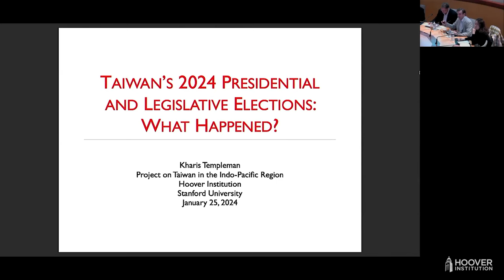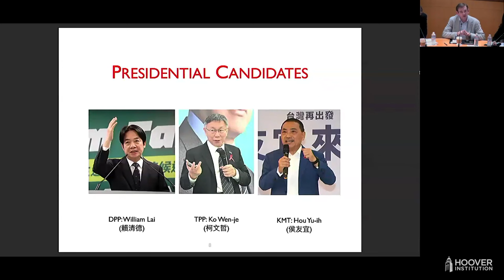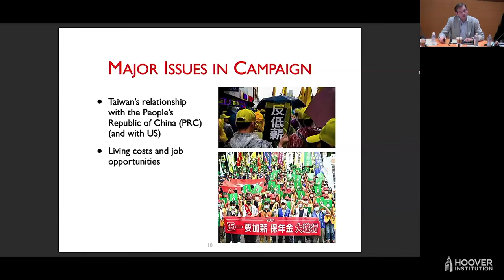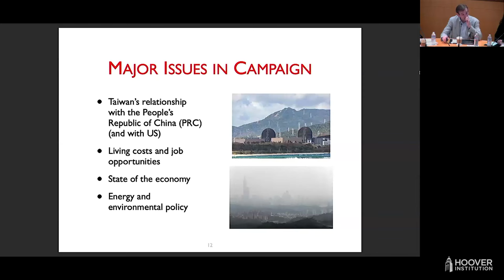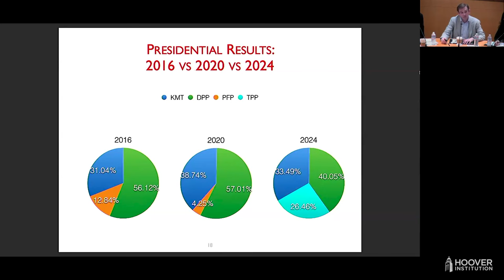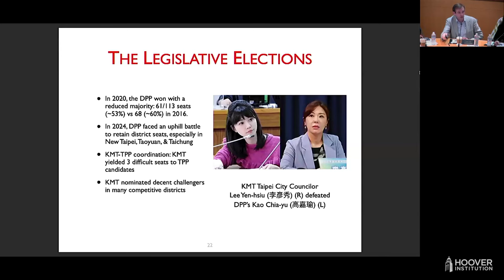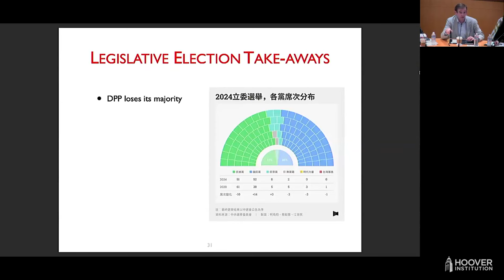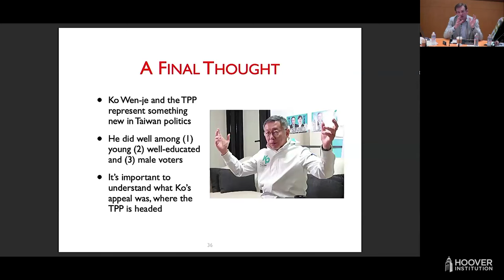Taiwan’s 2024 Presidential And Legislative Elections: What Happened And What It Means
On behalf of Taiwan in the Indo-Pacific Region and its National Security Task Force the Hoover Institution invites you to Taiwan’s 2024 Presidential and Legislative Elections: What Happened and What It Means on Thursday, January 25, 2024 from 4:00 - 5:30 PM PT.

On January 13, the Taiwan voters delivered a split verdict: the DPP’s Lai Ching-te won the presidential election and secured an unprecedented third consecutive term for the ruling party. But 60 percent of voters cast ballots for someone else, and the DPP lost its majority in the legislature. The biggest shift in voting patterns was the rise of third-party candidate Ko Wen-je, the former mayor of Taipei, who received 26 percent of the vote and did especially well among young voters. Ko’s Taiwan People’s Party will also hold the balance of power in a closely divided legislature.

In this event, three panelists discuss what happened, why it happened, and what it means for Taiwan’s domestic politics, cross-Strait relations, and the balance of power in the Indo-Pacific region.